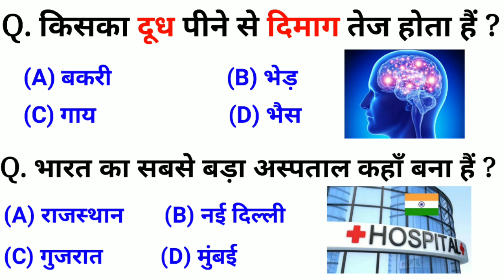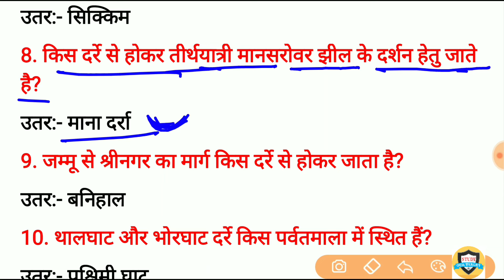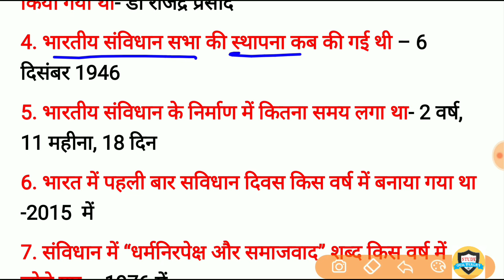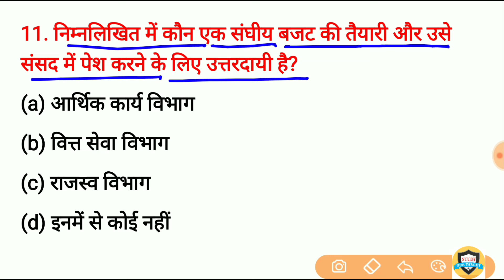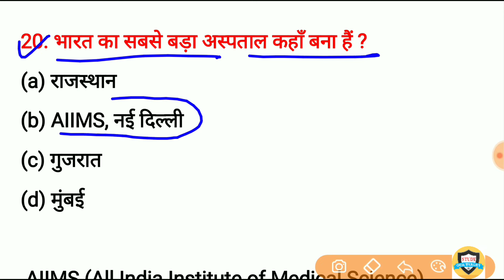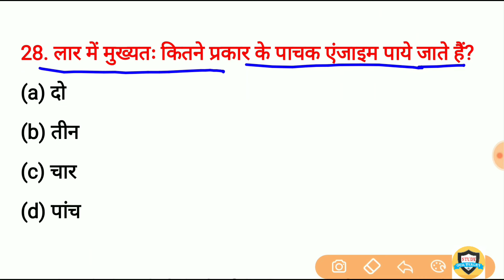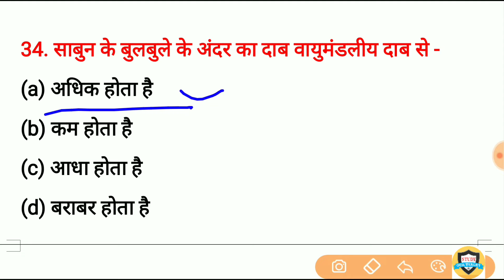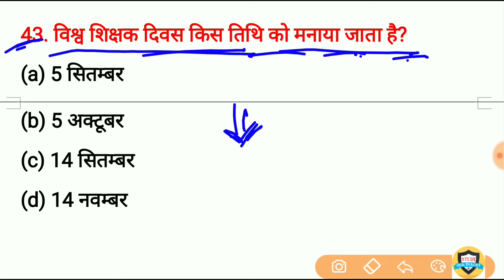GK Question || GK In Hindi || GK Question and Answer || GK Quiz || Railway, BSSC, up Police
Your Queries 👇👇
1. GK
2. General Knowledge
3. Important GK Questions and answer for 4. Competitive Exams
5. Quiz Test
6. br gk study
7. Important gk
8. Quiz test
9. competitive quiz
10. competitive general knowledge
11. GK in Hindi
12. general knowledge quiz
13. quiz questions
14. general knowledge questions
15. gk quiz
16. general knowledge questions with answers
17. gk question in hindi
18. GK Question Answer
19. India GK
20. hindi gk
21. samanya gyan
22. gk questions
23. india gk in hindi
24. 2022 gk questions and answers
25. lucent gk
26. lucent gk
27. lucent gk in hindi video
28. lucent GK in hindi
29. lucent geography in hindi
30. lucent geography
31. geography gk question
32. geography gk in hindi
33. lucent 1000 question
34. lucent 1000 prashn
35. lucent gk ka nichod
36. lucent gk important question
37. lucent gk important question in hindi
38. lucent gk important topics
39. lucent ka nichod science
40. lucent for ssc cgl
41. lucent for ssc
42. lucent for railway
43. geography gk
44. lucent mcq
45. lucent mcq in hindi
46. lucent book gk
47. gk
48. gk questions and answers
49. gk question
50. general knowledge
51. br gk study
52. gk questions
53. gk
54. general knowledge question
55. gk questions and answers
56. gk ke question
57. question
58. general knowledge questions and answers
59. samanya gyan
60. g.k questions in hindi
61. gk question answer
62. sarkarinaukarigk​​​​​​​​​​​
63. gk ke sawal
64. knowledge
65. question answer
66. general knowledge questions
67. gk knowledge
68. जनरल नॉलेज
69. जीके
70. gk quiz
71. g.k
72. gk ka question
73. ips question and answer
74. gk
75. gk question
76. gk afroz
77. gk questions
78. gktoday
79.gk tricks
80. gk study adda
81. gk video
82. gk live
83. gk by kumar Gaurav sir
84. gk by khan sir
85. gk today current affairs
86. question
87. सामान्य ज्ञान
88. general knowledge ke question
89. gk knowledge
90. gk dijiye
91. general class
92. general knowledge ki video in hindi
93. general knowledge gk
94. general knowledge questions and answers
95. General knowledge video
96. General knowledge 2023
97. general knowledge for kids
98. general knowledge quiz
99. general knowledge ke question
100. BRGKSTUDY​​​​​​​​​​​
101. GK
102. gk question
103. gk questions and answers
104. general knowledge
105. g k
106. g k questions and answers
107. general knowledge questions and answers
108. gk question answer
109. g.k
110. question answer
111. question
112. जीके
113. gk
114. g.k questions in hindi
115. general knowledge questions
116. knowledge
117. general knowledge question
118. g. k
119. quiz
120. g k question
121. Study Our Target
124. gk gs
125. gk ke sawal
126. gk ka question
127. जीके क्वेश्चन
128. gk 2020
129. gk 2021
130. gk 2022
131. gk 2023
132. बीआर जीके स्टडी
133. g.k. question with answer
134. answer
135. lucent gk
136. GK 2021
137. GK 2022
138. GK 2023
139. g,k
140. जीके के सवाल
141. gk general knowledge
142. जनरल नॉलेज
143. gk knowledge
144. gk questions and answers 2022
145. gk questions and answers 2023
146. gk questions and answers in hindi
147. GK Police
148. GK IAS
149. GK IPS
150. g. k. question in hindi
151. janral nolej in hindi
155. tense
156. current affairs
157. g.k questions
158. gk today current affairs
159. जी के
160. GK
161. GK BR
162. Gk
163. gK
164. G K
165. Gk quiz
166. GK BR
166. GK BR
167. gk​​​​​​​​​​​
168. G_K​​​​​​​​​​​
169. g_k​​​​​​​​​​​
170. G​​​​​​​​​​​.K
171. GK ki Video
172. Good sawal
173. सवाल आपके जवाब हमारे
174. GK ka सवाल
175. जीके.
176. GK.
177. BR
178. Study our target Lucent
179. GK Hindi Question
180. सवाल
181. question and answers
182. new gk question
183. new gk questions
184. hindi question
185. gk question gk question
186. answer
187. gk dijiye
188. general knowledge question answer
189. जीके जीके
190. g k 2024
191. g k 20234
192. gk gk gk
193. GK GK GK
194. जीके का क्वेश्चन
195. samanya gyan
196. GK number
197. GK Question
198. gk question
199. gK question
200. Gk GK gK जीके gk